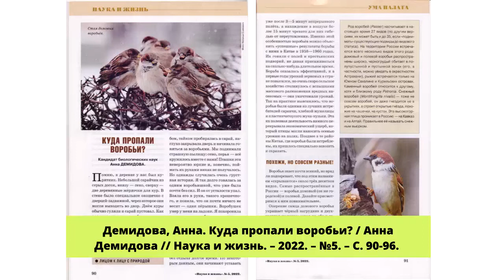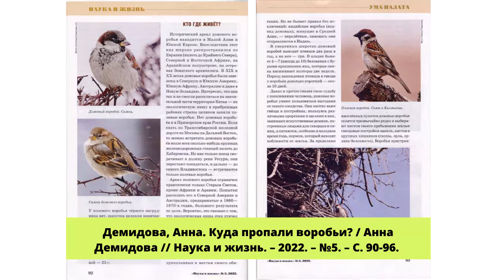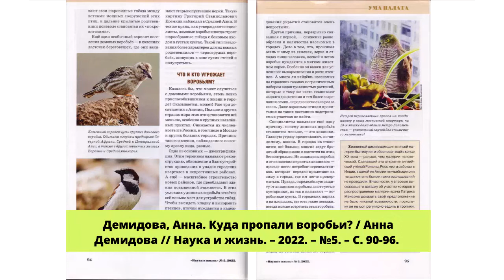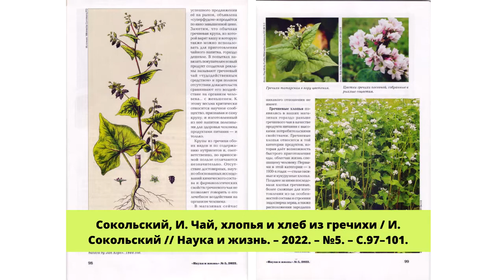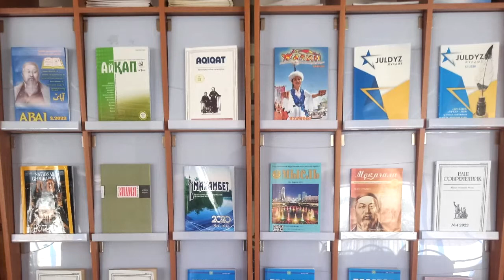«Press ридинг, пресс драйв», УЧЗ, май, 2022г